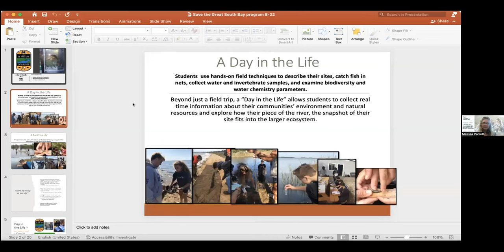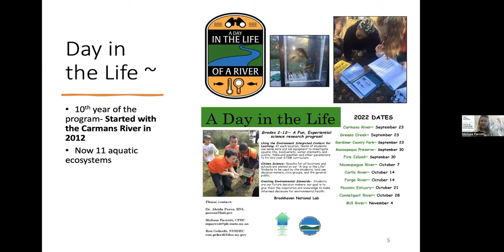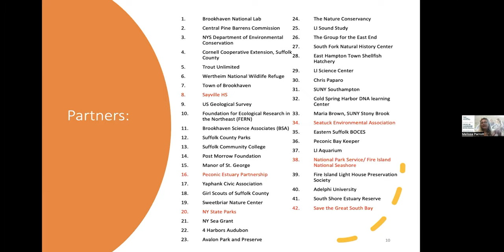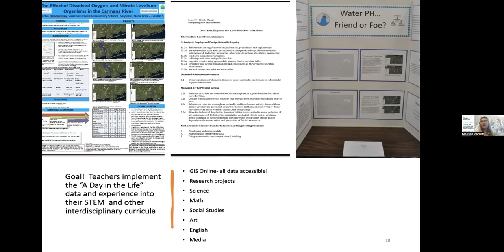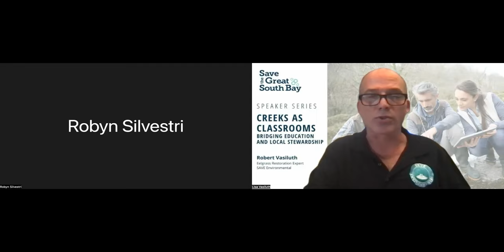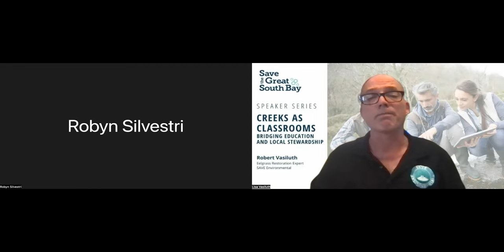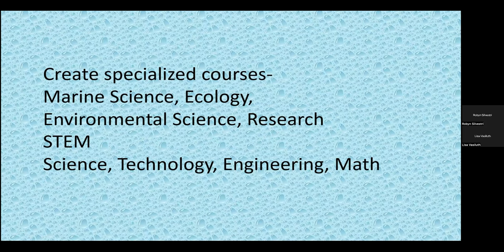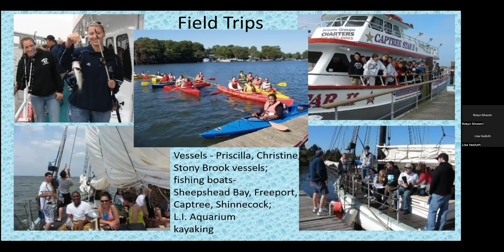Speaker Series Creeks as Classroom 08 19 22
From history to data collection, our creeks can serve as an extension of the traditional classroom and a window into the health of the Great South Bay. Today's students represent the next generation of local stewardship. How better to engage them than with hands on experiences?

Our distinguished panelists include:
- Melissa Parrott, Pine Barrens Commission, Co-Coordinator, Day In the Life of a River Program
- Lou Siegel, NYS Marine Educators Association, President
- Robert Vasiluth, Eelgrass Restoration Specialist

Moderated by News 12 Investigative Report Danielle Campbell.

Panelists discuss how we can bridge education and local stewardship by using creeks and other  marine programs within and/or as an extension of our traditional classrooms.

Save The Great South Bay, a 501(c)3 non-profit dedicated to protecting and preserving the Great South Bay. Our Speaker Series is a quarterly talk that connects advocates, resources and expertise to achieve real solutions, help restore the Great South Bay, and with that strengthen our South Shore communities.
This Save the Great South Bay event was made possible with the generous support of Lessing's Hospitality Group.